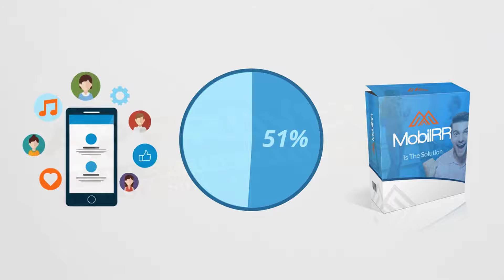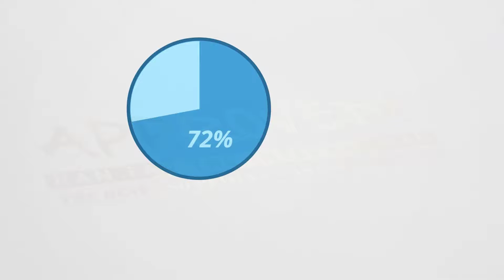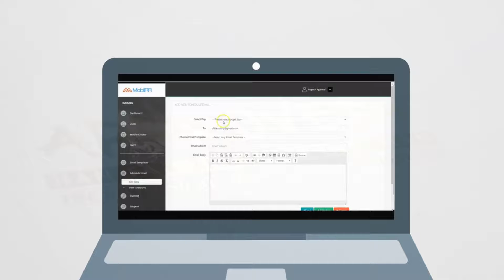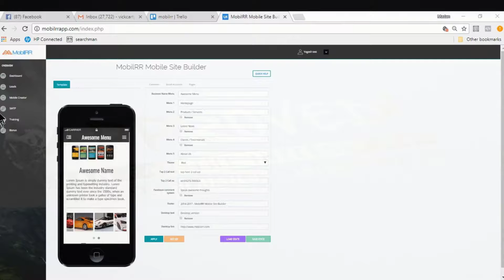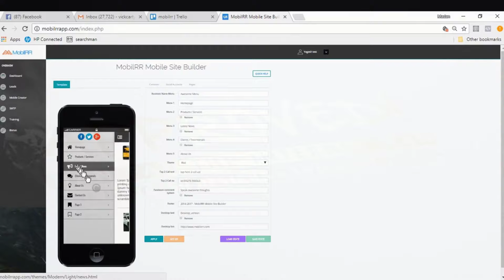Mobilrr Sales Video - get *BEST* Bonus and Review HERE!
Mobilrr Is A All-In-One Cloud-Based Software That Finds Targeted Leads And Gets You $500-$1,000 Clients With Just A Few Clicks Of Your Mouse! Mobilrr is designed to get you HOT Leads for businesses with websites that aren't mobile friendly and desperately need your help. Not only this, Mobilrr also gives you everything you need to contact these businesses with a click of your mouse and witht the built-in mobile-friendly website builder and templates inside Mobilrr, you can make your client's websites mobile-friendly in just minutes... No design skills required! Your friend Han Fan The Internet Man in this Sales Video gives you an honest Review about Mobilrr and tells you just why you must get your exclusive copy now!

Mobilrr Bonuses and Review - Mobilrr

Mobilrr Key Features:

- 100% Cloud-Based & Easy To Use Software!
- 10 Built-In Professionally Designed Mobile Website Templates!
- Built-In Mobile Site Creator That Turns Any Website Into Mobile-Friendly Site!

Title: I want my Mobilrr Bonus [youtube]

Follow Us Via HashTag